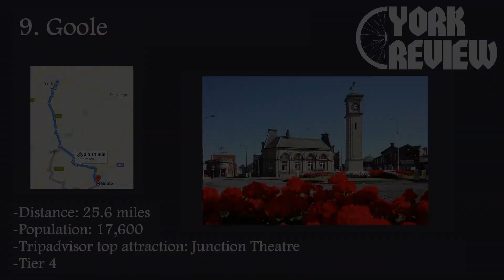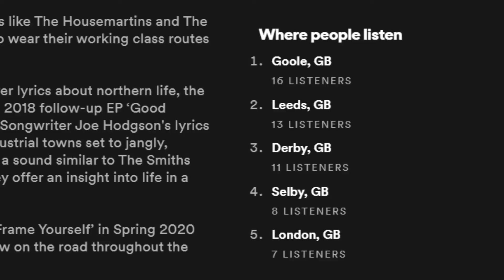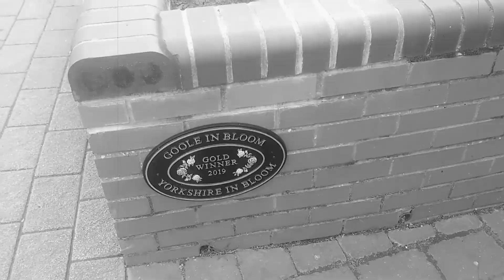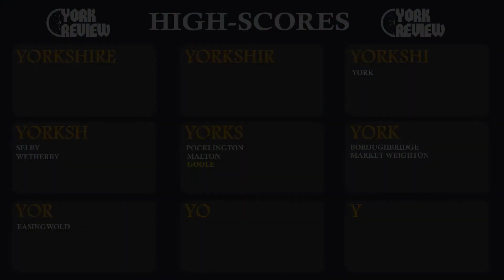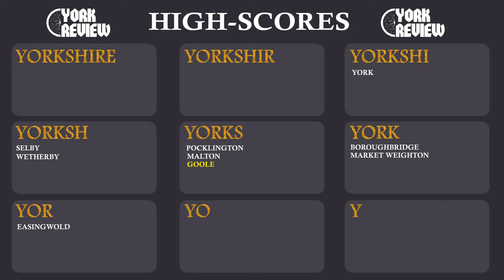York Review: 9 - Goole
Just when it seemed that everywhere in York was a small market town, we head off to the industrial metropolis of Goole!

I'm cycling to every large place near me in order of ascending distance, and rating them - with the end goal of reaching Flamborough. This is York Review!

This episode was filmed before the official start of the lockdown in the UK. The exercise policy put in place during the lockdown made it clear that York Review could not continue until restrictions were lifted - these restrictions being: "exercise locally", and "no loitering outside (only exercise/shopping)".